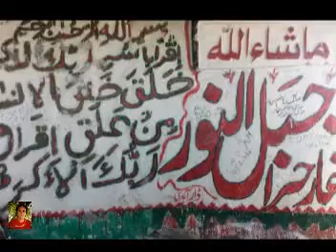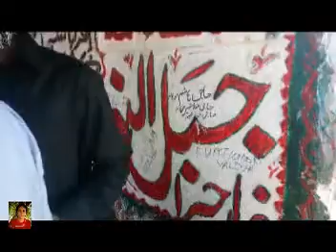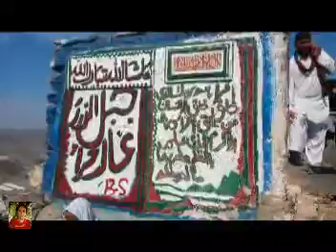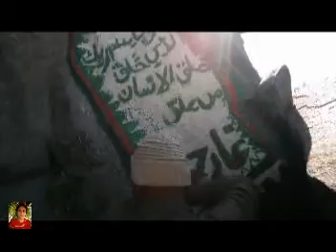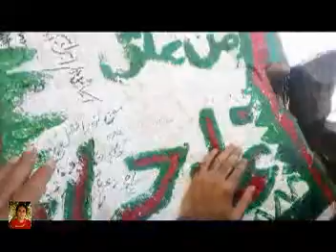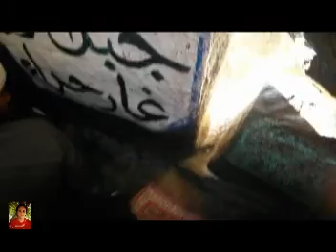ghar e hira inside view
ghar e hira Maca mukarma main jabl e noor ke opar mojod hai or ye wo maqam hai jahan pe Quran Pak ki sab se pehli aayat utri thi

qila kheyabar ki tafseli video